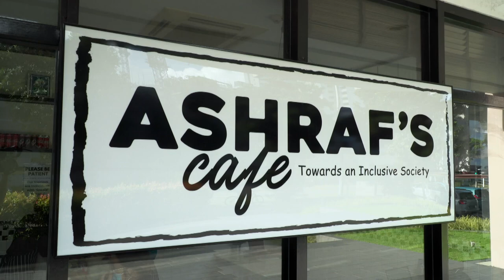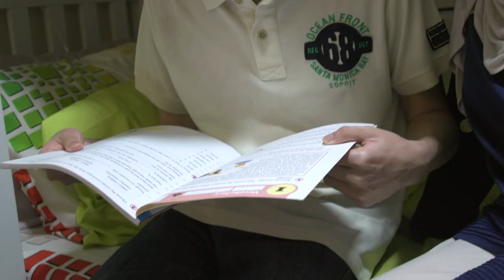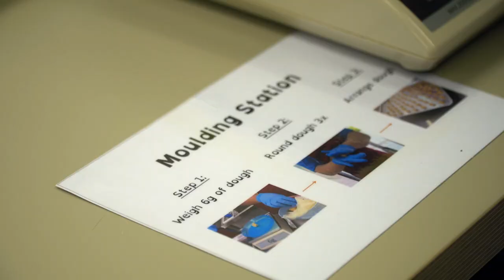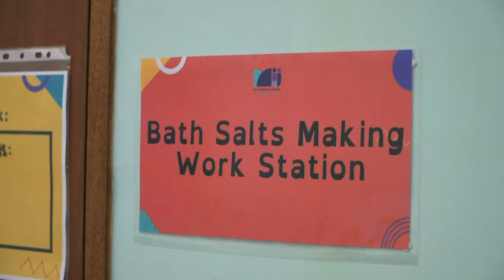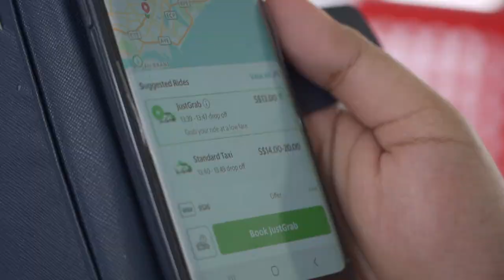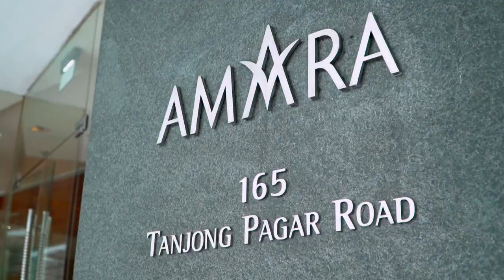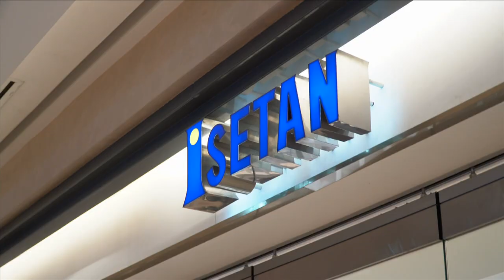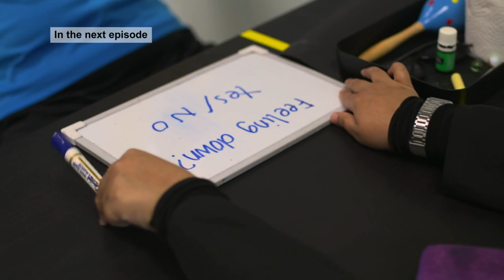Life With Special Needs: Will You Hire Me? | Work.Able | Part 5/6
After Ashraf was diagnosed with Tuberous Sclerosis and Autism, Ashraf’s family found it hard to cope with his behaviour and with their day job. Mdm Fara quit her job to take care of Asharf and also to start MIJ Education Hub in hopes that the centre will provide a home for many individuals like Ashraf.

Three students with special needs continue their workshop at Amara Hotel. Instructor  Andy will be assessing them on their capability on housekeeping work.

Meanwhile, Faiz found himself a job at Yummy Takoyaki. With the fast paced environment ahead of him, will he be able to cope with the training and back end work of the cafe?

About the show: Work.Able follows seven profiles with special needs as they leave the shelter of school life and navigate through the working world for the first time. Will they be accepted by the rest of society?